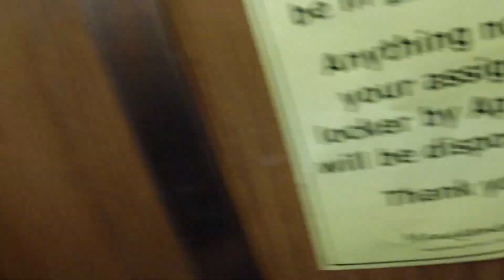Can we Fine them? | i3xCx